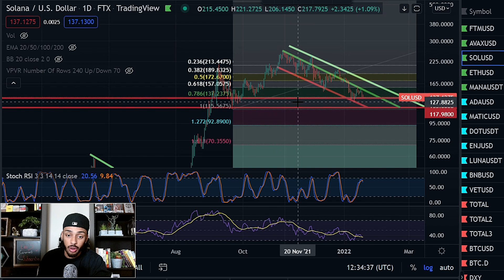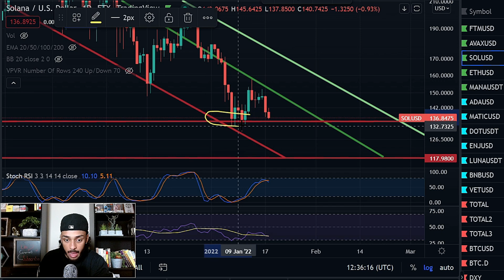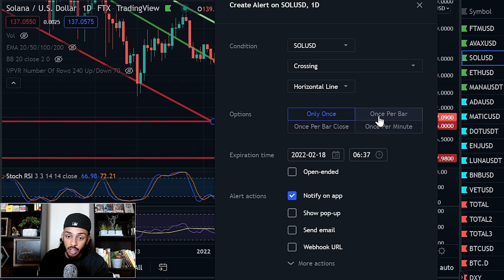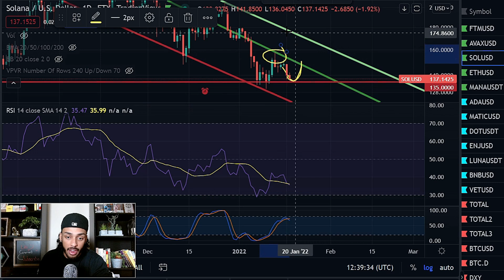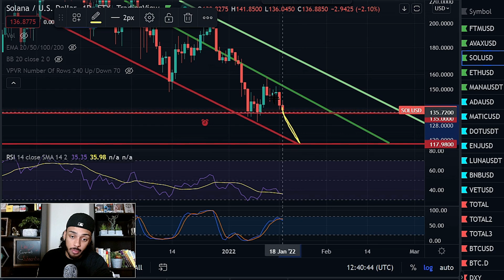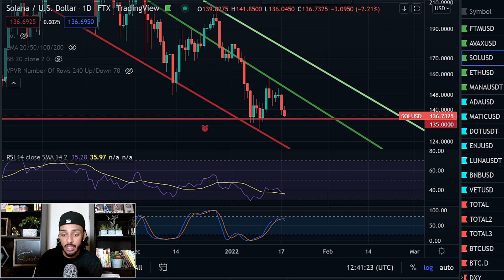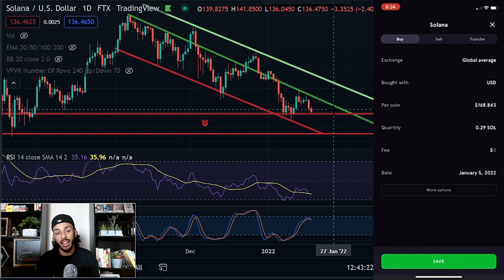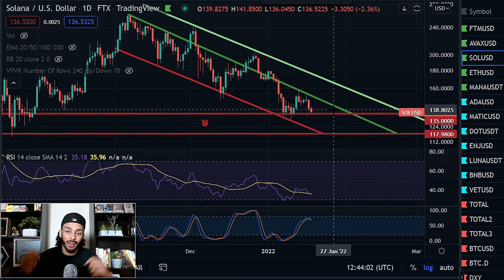SOLANA FAILS IMPORTANT MOVE AS CRYPTO MARKET TUMBLES! What Comes Now? Solana Price Prediction 2022!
Welcome to the Tyler Hill Investing Channel ! On This channel we explore many different ways to maximize gains in crypto, whether through Technical Analysis Or Through New Exciting Cryptos that Technical Analysis may not be so effective on !